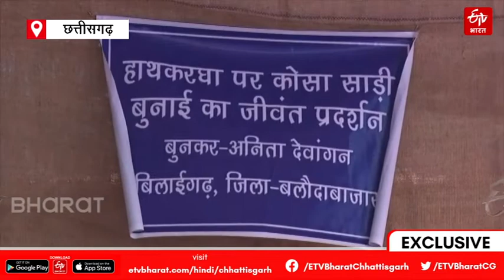National Tribal Dance Festival 2021 : जानिये कैसे बनती हैं कोसा साड़ियां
अभी रायपुर में राष्ट्रीय आदिवासी नृत्य महोत्सव चल रहा है. इसमें देश के कोने-कोने से कलाकार पहुंचे हुए हैं. एक ओर यहां आदिवासी नृत्य का महाकुंभ लगा हुआ है तो दूसरी ओर आकर्षक कपड़ों की भी बिक्री हो रही है. इसमें कोसा साड़ियों की बिक्री के लिए स्टॉल लगे हैं. ये साड़ियां देश-विदेश में काफी प्रसिद्ध हैं.